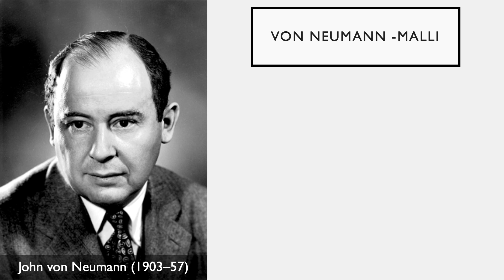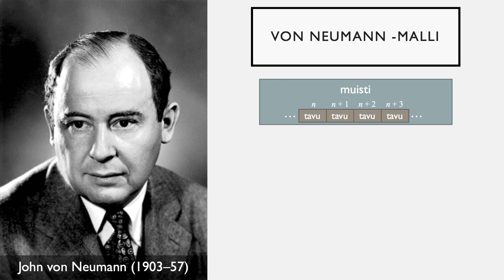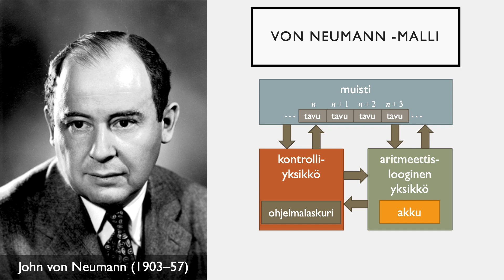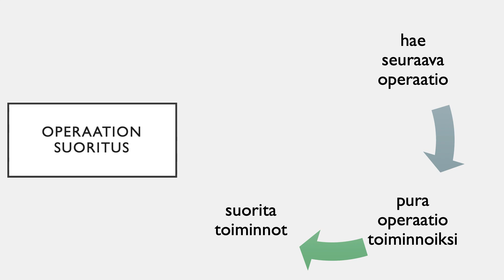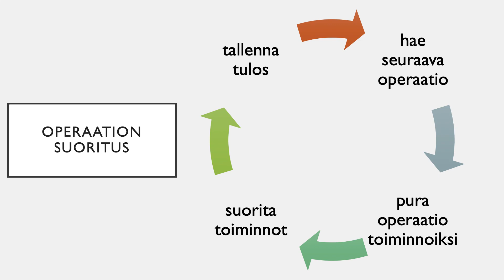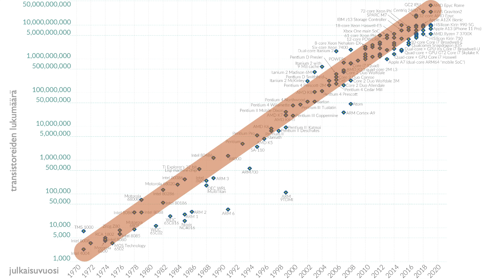Suoritin ja muisti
Nykyistenkin tietokoneiden laitteistoarkkitehtuurit perustuvat John von Neumannin vuonna 1945 esittelemään konemalliin, mutta voiko niiden tehokkuus kasvaa loputtomasti.

00:00 Tervetuloa
00:13 von Neumann -konemalli
03:06 Konekielen suoritus
05:57 Mooren laki
08:48 Kohti kommunikaatiota